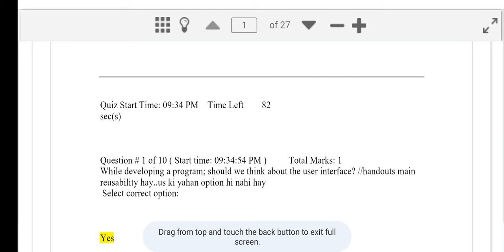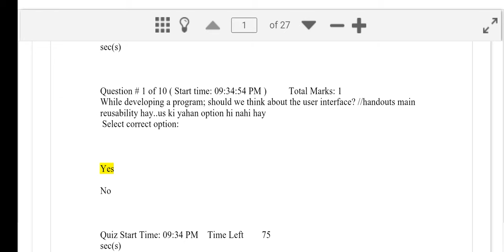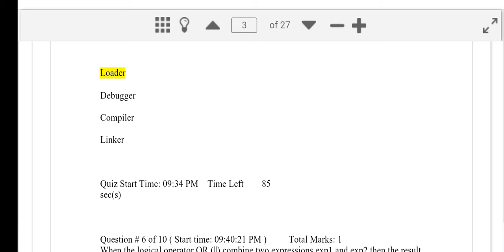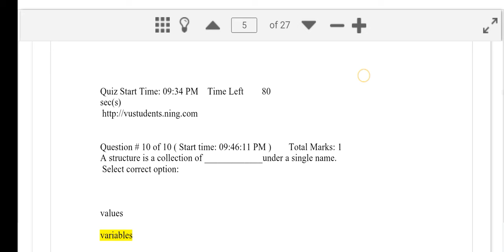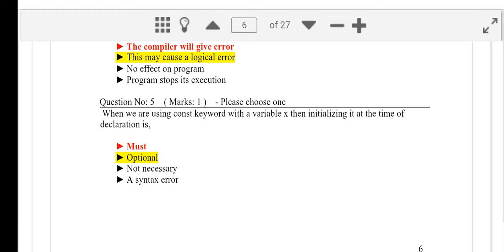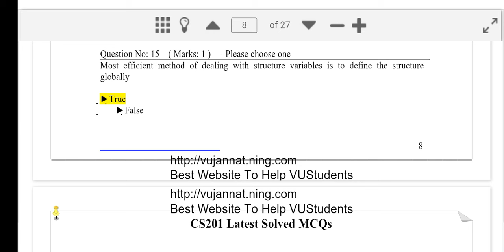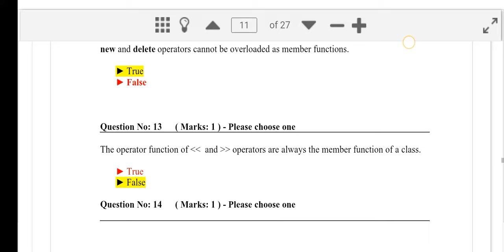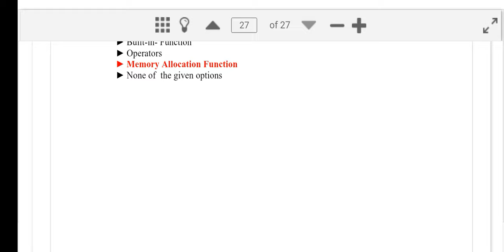cs201 & cs201p Final Term Paper 2024 || Complete Guide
File Link 🔗